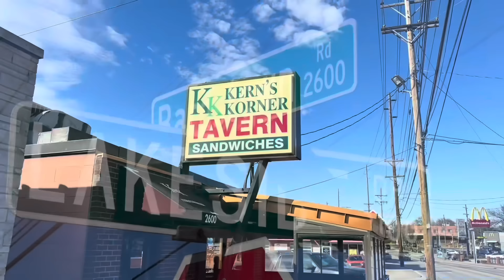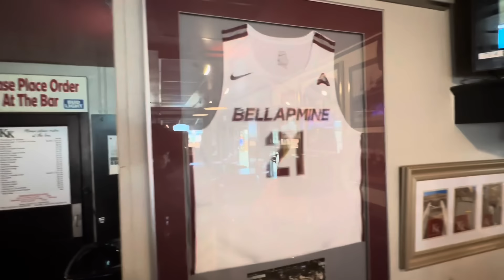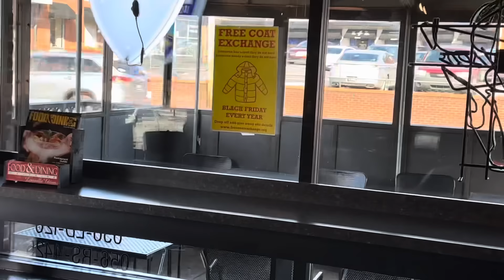KERN’S KORNER CHEESEBURGER | KERN’S HISTORY & HUNTER THOMPSON STORY w/SAM STALLINGS | Louisville, KY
You don’t want to miss this as local legend, SAM STALLINGS tells about the origin and complete history of the KERN’S KORNER CHEESEBURGER  and a bonus story of his childhood friend, HUNTER S. THOMPSON.  Of course we are going to enjoy a famous Kern’s cheeseburger in between all history tour.  Support local!!